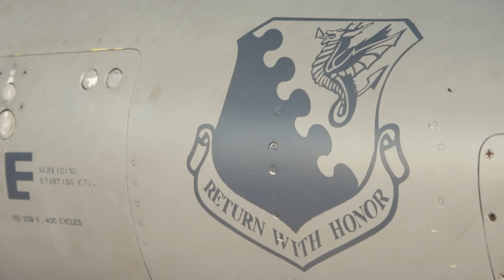African Lion 2021: National Guard Supports Continent’s Largest Military Exercise.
National Guard Bureau, Story by Master Sgt. Jim Greenhill, Sunday, June 20, 2021.

TANTAN, Morocco – F-16 Falcon fighter jets streaked by low and fast, while plumes of black smoke from steady artillery fire and dust thrown up by advancing M1A1 Abrams tanks drifted across the desert below as Africa’s largest military exercise reached its peak here Friday.

Army Gen. Daniel Hokanson, chief, National Guard Bureau, joined Army Gen. Stephen Townsend, commander, U.S. Africa Command; Air Force Gen. Jeffrey Harrigian, commander, U.S. Air Forces in Europe and U.S. Air Forces Africa; and military leaders from the host nation, the Kingdom of Morocco, and eight other participating partner nations to observe the culminating event of the two-week exercise.

About 1,000 National Guard members – 253 from the Utah National Guard, Morocco’s partner in the Department of Defense National Guard State Partnership Program, plus two Georgia National Guard battalions – were among the 7,800 service members from 10 partner nations taking part in the multi-national, multi-domain training event.

“The warfight is the National Guard’s primary mission, and readiness is one of my highest priorities,” Hokanson said. “The opportunity to participate in African Lion 21 boosts our readiness to fight and improves our interoperability, both within the Joint Force and alongside our international partners.”

African Lion demonstrates the legitimacy, responsiveness and commitment of partner forces to the regional security of North Africa. In addition to the participating partners, 20 nations send international observers.

Training events include command and control; maritime, air and medical readiness exercises; humanitarian assistance and joint forcible entry.

“Our Soldiers and Airmen gain invaluable professional experience by taking part in overseas exercises like this,” Hokanson said. “For many, it also gives them their first exposure to working with international partners. It also replicates the entire mobilize-deploy-conduct operations-redeploy process, which is the best readiness training for our Soldiers and Airmen.”

Elements of African Lion are conducted in Morocco and Tunisia, both of which are SPP nations. Other SPP partners, including Senegal, contributed to the exercise.

The enduring, almost two-decade Utah National Guard partnership with the Moroccan Armed Forces under the SPP supports AFRICOM priorities by helping to strengthen partner networks on the continent and enhance partner capabilities.

“Morocco has shown staunch support for the security cooperation relationship with the Utah National Guard, which reduces our security burdens and makes our populations more secure,” Hokanson said. “The partnership has promoted lasting friendships and deepened understanding and cultural appreciation between the peoples of the United States and Morocco.”

There’s a saying in the National Guard: You don’t want to exchange business cards in a crisis. Which means building relationships like this is so important before a challenge arises.

Traditional U.S. active duty military and State Department assignments last three to four years before personnel rotate out to new jobs. Through the SPP, Guard members in the states and territories sustain relationships with partner country officials for decades, through entire careers – a unique resource to help combatant commanders and ambassadors achieve their goals.

“Trust is built over time,” Townsend, the AFRICOM commander, told the House Armed Services Committee in his annual testimony in April. “The relationships made while we develop partner capabilities provide America with long-term strategic alliances needed to address future challenges and ensure regional security and prosperity.”

The Utah Air National Guard’s delivery of emergency relief supplies within 72 hours of a major earthquake less than a year into the relationship with Morocco helped seal the nascent partnership.

Utah and Morocco cooperate on combined arms capabilities, including special forces, attack helicopters, artillery, and fighter jet refueling interoperability. Other exchanges include humanitarian demining, emergency medicine, disaster response, noncommissioned officer development and youth exchanges.